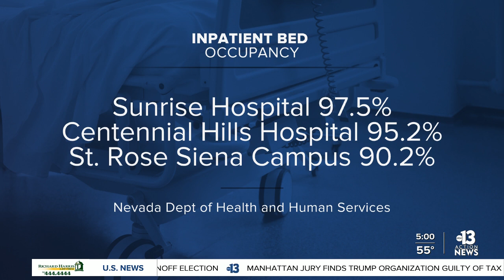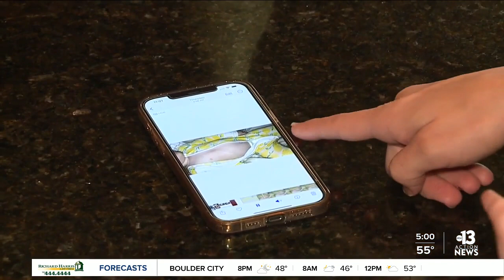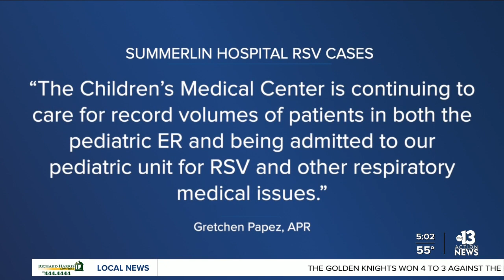Parents of RSV survivor react to Las Vegas hospitals seeing an influx of sick patients